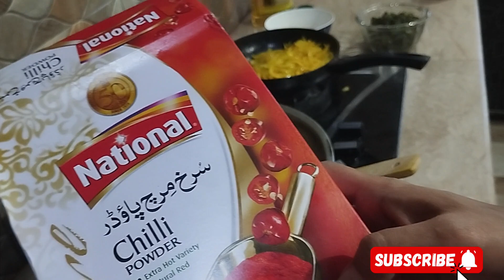Chatpati Bhindi recipie|| چٹ پٹی بھنڈی || Creamy Fruit Chat Ramadan Special ||VLOGS BY SONI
it's a daily vlog of my life. recipes are hard enjoy them